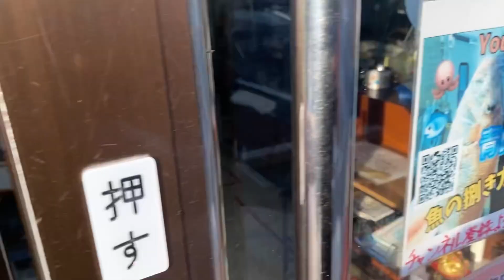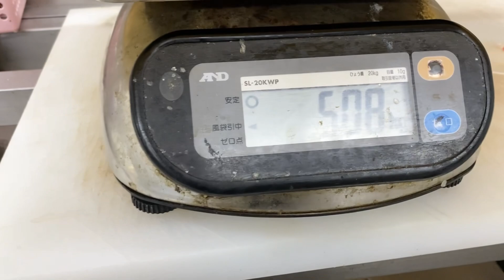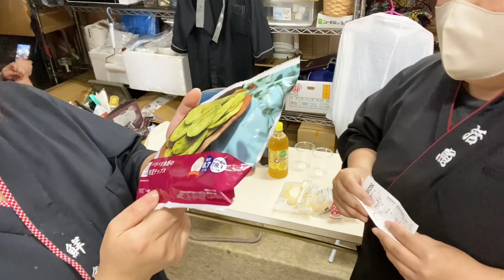【少なめ🐟】【ワタリガニ🦀】【天然タイ刺身】【もぐもぐタイム】今朝の魚市場9月14日水曜日の水揚げ状況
おはようございます😃9月14日水曜日です♪今朝の魚市場の水揚げ状況は⁉︎少なめですね🐟💦水曜日で休まれる漁師さんも多いようです☝️後半は作業風景！いい天然タイが入ったので☝️捌く様子とお刺身を紹介👍試食も😋ラストは【グダグダタイム】☝️😅お時間あれば⁉︎お付き合いください🙇‍♂️🙇‍♀️♪